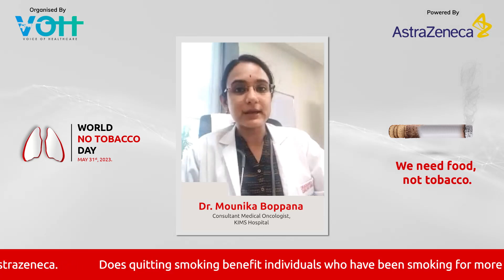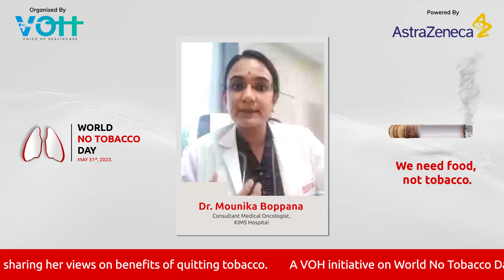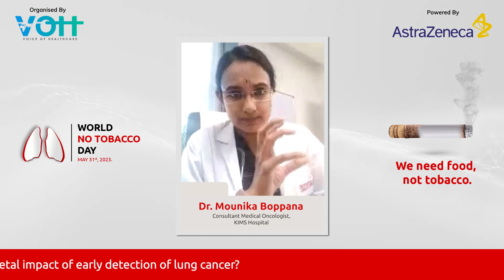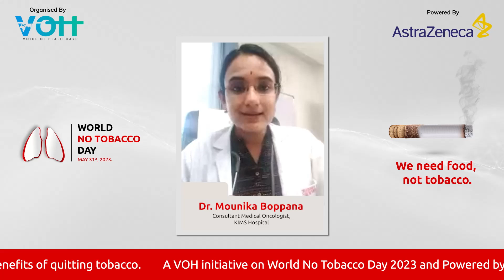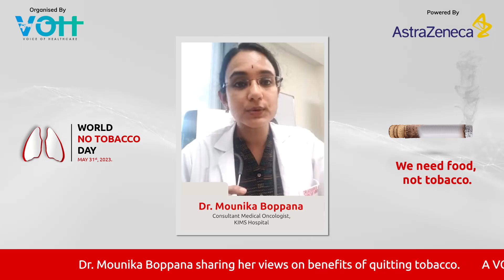World No Tobacco Day 2023: Dr Mounika shares her views on the benefits of quitting tobacco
𝗥𝗜𝗦𝗜𝗡𝗚 𝗔𝗚𝗔𝗜𝗡𝗦𝗧 𝗧𝗢𝗕𝗔𝗖𝗖𝗢

Taking a stand against the damage caused by tobacco is Dr. Mounika Boppana, Consultant Medical Oncologist, KIMS Hospital.

Hear her decode key aspects of the condition such as benefits of quitting for long-time users, the role of diet, the advantages of early detection and a sneak-peek into how screening is conducted.